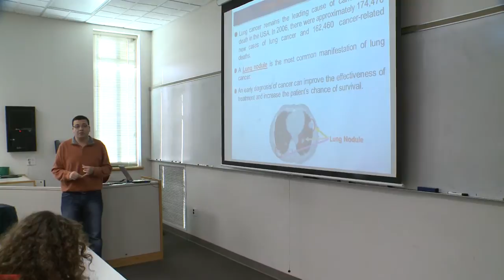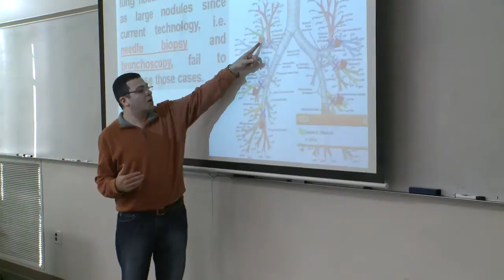Faculty Favorites 2011-12 - Ayman El-Baz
Ayman El-Baz
Each year, the Delphi Center for Teaching and Learning asks UofL students to nominate faculty, staff, and graduate teaching assistants who make a significant difference in their learning and intellectual growth.  A total of 310 faculty members were nominated for the 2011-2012 academic year. Dr. Ayman El-Baz, assistant professor in the Department of Bioengineering, has been named one of the "Top Four" Faculty Favorite nominees.  Dr. El-Baz wants his students to understand that "we are in the same boat."  He celebrates successes and works through problems with his students.  As indicated by one student, "Dr. El-Baz will grade a student and give them opportunities to go back and learn from what they got wrong...that teacher interaction is great."

Dr. El-Baz and all other 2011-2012 Faculty Favorites nominees will be recognized during the lunch program at the Celebration of Teaching and Learning on Friday, February 8, 2013 at Shelby Campus.  All UofL faculty are invited to attend the Celebration.